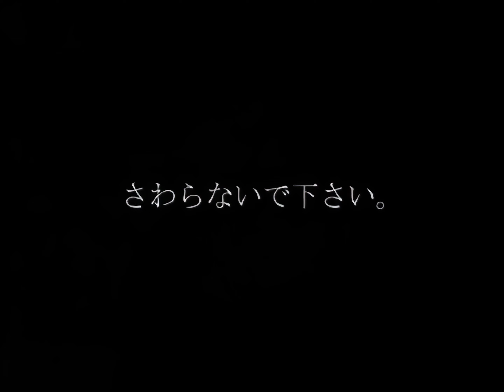雪のとける頃に… OP - Daybreak / CANDY 4K60fps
タイトル：雪のとける頃に…
ブランド：Studio e.go!
発売日：2002年4月19日

曲名：Daybreak
歌手：CANDY
作詞：CANDY
作曲：ぴょんも

雪のとける頃に… EXTRA DISC（DVD-ROM版同梱特典）
雪のとける頃に… Original Sound Track
Studio e.go! Vocal Collection
Studio e.go! Vocal Collection Vol.2